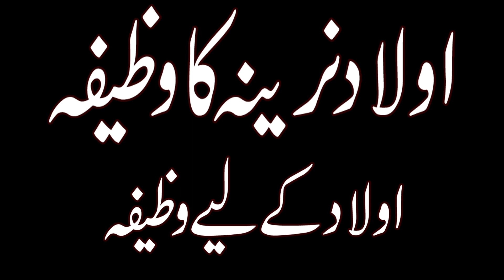Aulad e Narina Ke Liye Best Wazifa | Aulad Hone Ke Liye Taweez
Is Video Mein Hum Ap Ko Aulad e Narina K Liye Wazifa Batain Gay.Is Wazifa Ki Barkat Aur Sadqa Muhammad Ale Muhammad Ap Ko Jald Aulad e Narina Hasil Ho Jaye Gi.Ye Wazifa Un Beaulad Afraad K Liye Aly baihat Ki Tahraf Se Khairat Hai Jin Ko Kafi Arsa Se Aulad Ki Bandash Ka Samna Hai . Door e Hazar Mein Insane Tarha Tarha Ki Rohani Aur Jasmani Beamarieo Ka Shakar Nazar Ata Hai . Agar Beamari Jasmani Ho To Is Ka Ilaj Asan Hota Hai Aur Agar Beamari Rohani Ho To Is Ka Ilaj Zara Takher Se Hota Hai .
Aulad Ki Bandish Ka Masla Bhi Asa Rohani Aur Jasmani Masla Hai Jis Ki Wajah Se Gharo Ke Ghar Barbad Ho Jate Hain . Ghar Ka Amin o Sakoon Khatam Ho Jata Hai Aur Miya Biwi Masalsal Aik Ahsas Mahromi Ka Shakar Ho Jate Hain . Is Position Mein Agar Mard Hazrat Ache Hon To Ghar Ka Guzara Bara Acha Ho Jata Hai Lakin Aksar Ase Nahi Hota . Is Mukhtasar Se Hawala Ke Bad Ham Apko Aulad Ki Bandish KA Tor Batate Hain Jis Ki Barkat Aur Sadqa Mohammad o Alee Mohammad Apko Aulad e Narina Zaror Hasal Ho Gi .
Aulad Ki Bandish KA Tor K Liye Ap Ne Sab Se Pehle 2 Rakat Hajat Nafal Ada Karne K Bad Hasbe Tufiq Sadqa Lazmi Ada Karna Hai .Is K Bad Ap Ne Har Nimaz Fajar K Bad 71 Bar Nade Ali Saghir Parh Kar Pani Par Dam Karna Hai Aur Ye Pani Khud Bhi Istamal Karna Hai Aur Apne Hamsafar Ko Bhi Niyar Muo Dena Hai . Inshallah Is Wazifa Kamal Ki Barkat Se Aur Allah Tabarik Ki Rahmat Se Aulad Ki Bandish KA Tor  Ho Jae Ga Aur Aulad e Narina Zaror Hasil Ho Gi . Nazren Ye Wazifa Sirf Bandash K Liye Hai . Ab Ham Ap Ko Aisa Wazifa Kamal Aur Amal Batain Gay . Jis Ki Khair e Barkat Se Hamal Ki Bandish Ya Aulad Ki Bandish Jo K Sakhat Alamaat K Sath Ap Ki Zindagi Ko Mutasir Kar Rahi Hai Inshallah Sadqa Muhammad Ale Muhammad Is Aulad Ki Bandish Se Nijat Hasil Ho Gi.
Nazren Baz Auqat Khandan Ke Afrad Shadi K Kuch Arsa Bad Hi Umeed Wabasta Karna Shuro Kar Date Hain .  Jab K Aulad Ka Hona Na Hona Ya Lait Hona Sab Allah Ki Marzi Par Hota Hai . Is Mein Insani Amal Dakhal Maiz Aik Wasila He Nazar Ata Hai Baki Jo Kuch Bhi Hota Hai Wo Allah Ki Raza Se he hai . Lekin Jahil Muhashra Is Bat Ko Nazar Andaz Kar K Sirf Aurat Se He Umeed Wabasta Karta Hai K Wo he Khandan Ko Waris Dy Gi . Nazren Mamulat Jab Intashar Ka Shikaar Hote Hain Tu Aisi Aurat Ko Faqeero Ya Jhoty Amal Baba K Pas Ly Jaiya Jata Hai . Bat Phir Bhi Na Bane Tu Aisi Orton Ko Bhanjh Ka Khatab De Dia Jata Hai . Aghar Shariyat K Asulo K Mutabiq Dekha Jaye Tu Aulad Mard K Muqadar Mein Hoti Hai Aur Rizq Aurat K Muqadar Ka . Lekin Jahil Muhashra Aurat Ko He Zamedar Tharata Hai . Aisy Masail K Rohani Ilaj K Liye Jo Wazifa Aur Amal  Hum Bata Rahy Hain Wo Inshallah Bajli Ki Karak Ki  Tahra Kam Kare Ga . Is Amal K Liye Ap Ne Sab Se Pehly 2 Rahkat Nafal Hajat Ada Karne K Bad 2 Adad Naqsh Nade Ali Bal Ism Tahrer Karne Hain
Naqsh Nade Ali Tahrer Karne K Liye Hum Ne Ak Masali Video Ka Link Discription Mein Dy Diya Hai . Jis Ko Follow Karte Howe Ap Asani Se Aulad Ke Liye Taweez Tahrer Kar Sakte Hain . Aulad e Narina K Liye Ye Naqsh Nade Ali Inshallah Bjli Ki Karak Ki Tahra Kam Kare Ga . Is Naqsh Mubark Ko Hasil Karne K Bad Ap Ne Aik Naqsh Gale Mein Taweez Ki Shakil Mein Pehan Laina Hai . Aur Dosre Naqsh Nade Ali Ko Surah Yaseen Mein Mahfooz Kar Laina Hai . Silsala K Barzugh Naqsh Nade Ali K Bare Mein Farmate Hain K Naqsh Nade Ali Hamal Ki Bandish Aur Aulad Ki Bandish K Liye Asan Aur Mujarab Tareen Amal Hai .
Naqsh Nade AliKi Barkat Se Inshallah Hamal Hone Mein Asani Rahe Gi Aur ap Ka Hamal Buri Nazar Buri Orton K Shar Hasid Ki Buri Nazar Se Mahfooz Rahe Ga . Nazren Naqsh Nade Ali Ki Nisbat Ahle Bait Se Mansob Ki Jati Hai.
Aghar Ap Muhabbat Aur Yaqeen Se Ye Naqsh Nade Ali Apne Gale Mein Pahain Gay Tu Inshallah Ahle Bait Ki Paki Sachi Ghulami K Sadqa Naik Sirat Aur Khubsurat Aulad e Narina Ka Hasool Jald Mumkan Ho Ga .
Nade Ali Saghir 3 Ghont Pani Aur 3 Khajoro Par Talawat Kar K Dam Karna Hai Aur Ye Pani Aur Khajory Khud Bhi Istamal Karni Hain Aur Sharike Haiyat Ko Bhi Daini Hain . Yad Rahe Ye Amal Ap Bad Nimaz Fajar Se Ly Kar Suraj Nikal ne Se Pehle Mukamal Kar Lain . Mazeed Malumat Aur Rohani Masahail K Liye Ap Rashid Bhai K Number Par Rabta Karain Ya Qurat ul Ayn K Number Par Whatsap Karain .Allah K Hazor Dua Hai K Tamam Musalmano Ki Tamam Naik Aur Jaiz Hajaat Ko Sadqa Muhammad Ale Muhammad Ki Nisbat Se jald Pora Farmain Ameen.
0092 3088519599 Rashid bhai zumedar silsila
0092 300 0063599 Rashid bhai
No For Only Female
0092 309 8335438        Qurat ul Ayn
Naqsh Nade Ali Likhne Ka Tarika